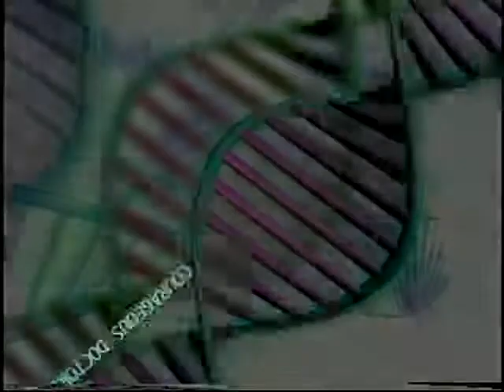The Mark Dacey Show 12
On this, show 12 Mark welcomes Eastern Potata, who will be playing some of their tunes for ya.